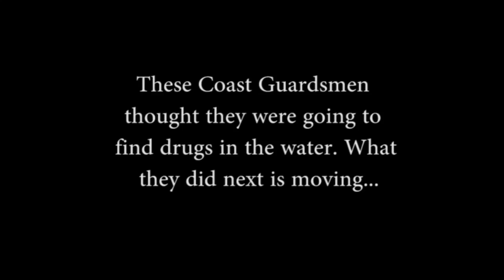Entangled sea turtles rescued by Coast Guard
A small boat crew from Coast Guard Cutter Stratton encountered two sea turtles entangled in fishing line and other debris while on a routine patrol. Watch as the crew works to free the turtles, saving their lives.

In honor of World Oceans Day, the Coast Guard honors their maritime stewardship role, which allows for the success of missions such as these.